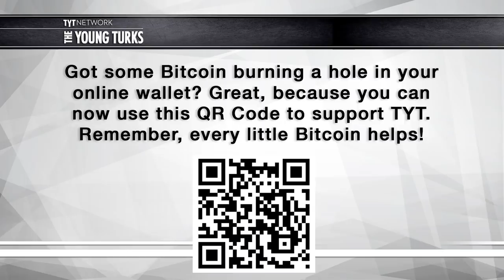How Corporations Won Civil Rights. Adam Winkler Interview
Cenk Uygur interviews Adam Winkler, professor of constitutional law at UCLA. Buy 'We the Corporations: How American Businesses Won Their Civil Rights'